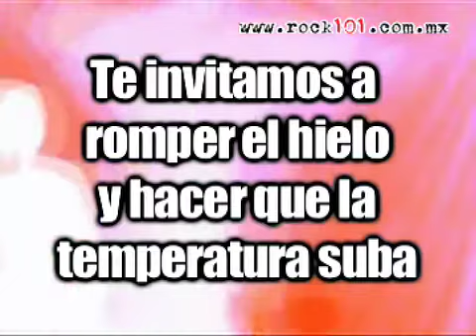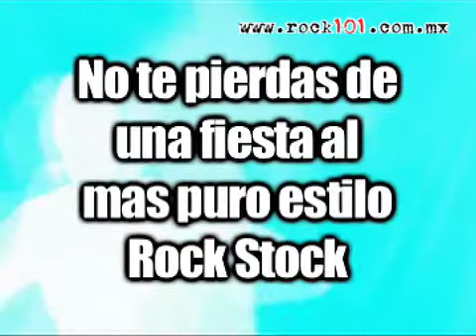Primavera 2012 Rock101.com.mx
Te invitamos a romper el hielo y hacer que la temperatura suba en una noche de Puro, Total y Absoluto: Rock & Roll.
La Noche de Primavera de Rock101.com.mx

Al más puro estilo... Rock Stock

Venta de Boletos
Famous Club
Mariano Escobedo 494, Col. Polanco

Retroactivo Records
Jálapa 125 Col. Roma

Cover: $100 pesos.